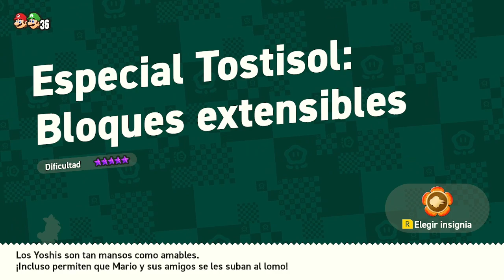Super Mario Bros Wonder - 7: Recuperando el agua